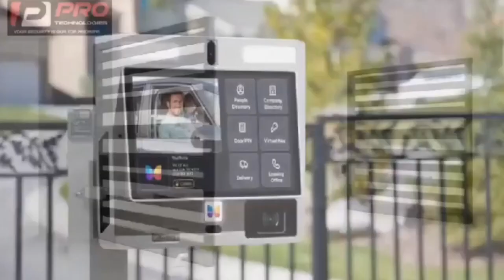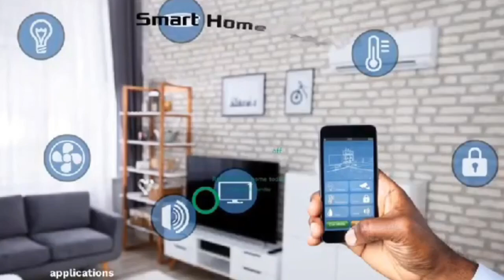converting Headmistress into matrons John Mahama on fress SHS + Samira Nkrumah applauds Akuffo Addo